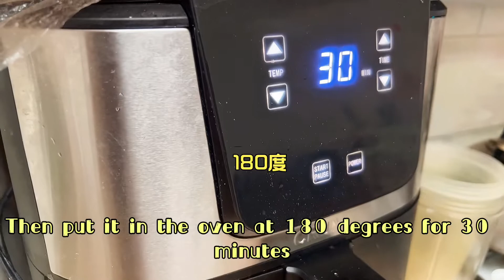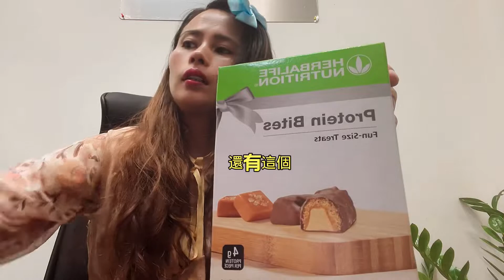美国纽约，法拉盛，能量棒，能量蛋白棒！修身增肌，饱腹感强，高旦白低卡蛋白棒超级好味😋小朋友吃，具有任何儿童所需的所有必需的维生素和矿物质，有助于孩子的良好成长。energy protein bar